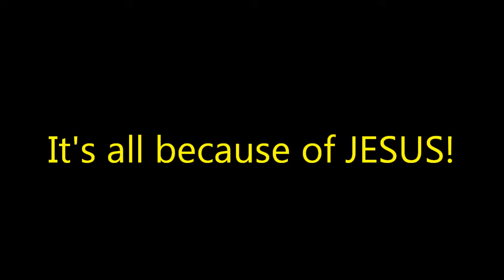Soup From Heaven - 2014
A short video of what SFH is all about. Includes videos and photos from the latest team mission trip to South Africa in August 2014.
Music; Rend Collective Experiment and their song 'All that I am'.